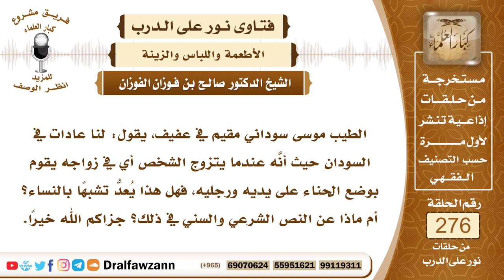4670- عادة استعمال الرجال للحناء في الأعراس - الشيخ صالح الفوزان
السؤال: جزاكم الله خيرًا وأحسن إليكم، الطيب موسى سوداني مقيم في عفيف، يقول: لنا عادات في السودان حيث أنَّه عندما يتزوج الشخص أي في زواجه يقوم بوضع الحناء على يديه ورجليه، فهل هذا يُعدُّ تشبهًا بالنساء؟ أم ماذا عن النص الشرعي والسني في ذلك؟ جزاكم الله خيرًا.
الجواب: هذا حسب العادات في البلاد فإذا كان من عادة أهل البلاد استعمال هذا الشيء فلا حرج فيه، أما إذا كان من عادة البلاد عدم استعمال الرجال لهذا الشيء وإنما هذا من خصائص النساء فإنه لا يجوز.

السيرة الذاتية :
للاشتراك في قناة الشيخ صالح الفوزان

14_ الشيخ محمد أمين الشنقيطي
يتيوب

15_سماحة المفتي عبد العزيز آل الشيخ
 يوتيوب

رئيس الفريق
لمشروع كبار العلماء